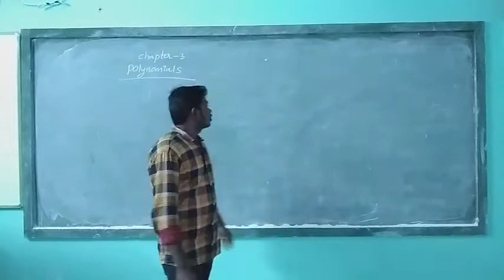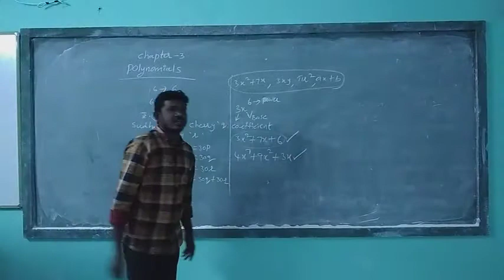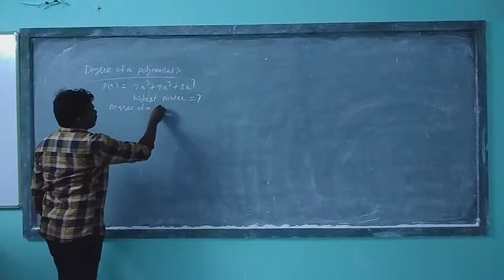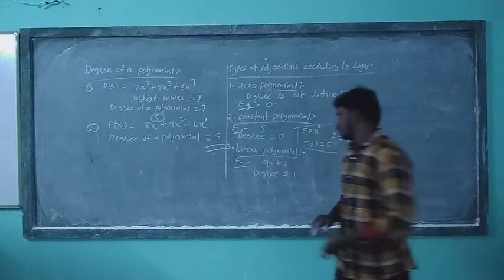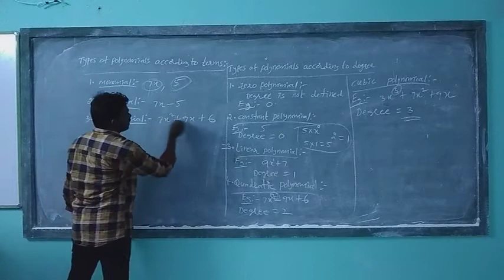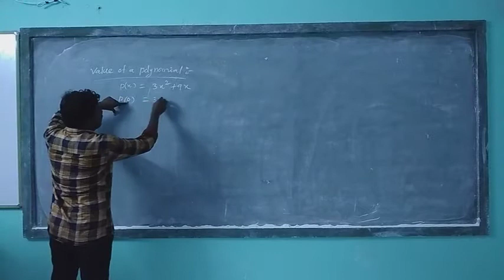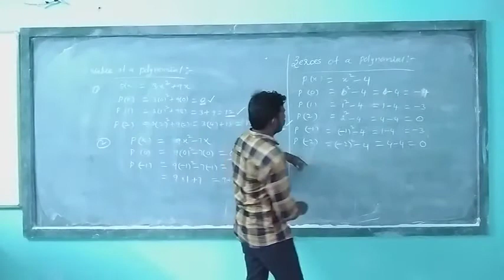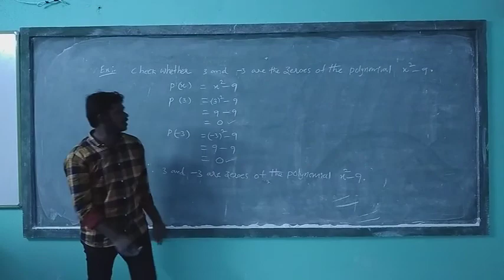10 class polynomials/introduction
easiest way to learn maths